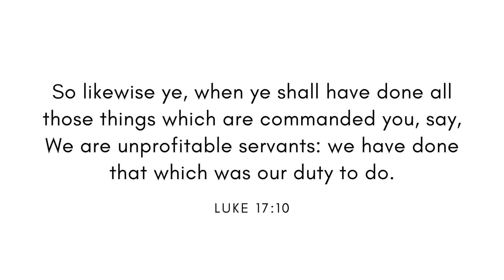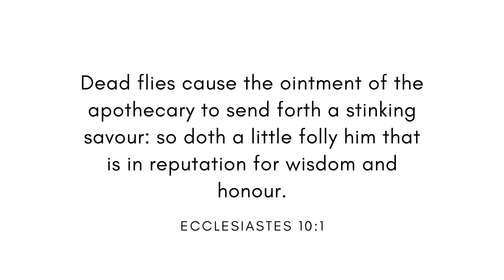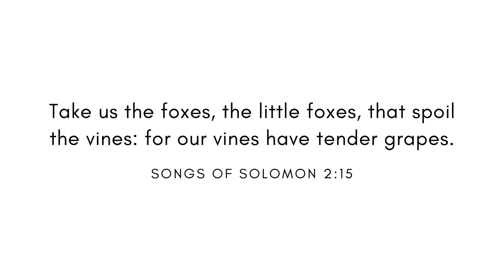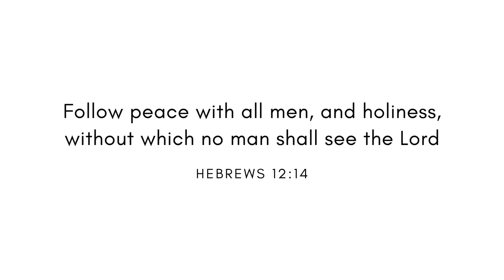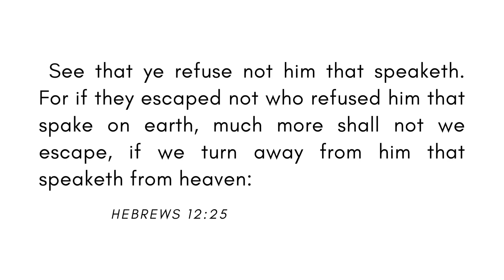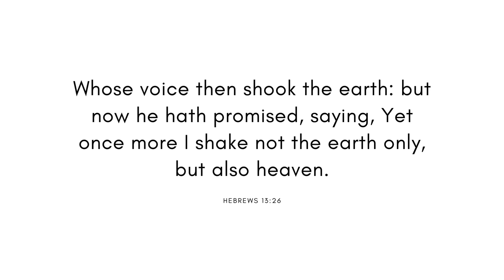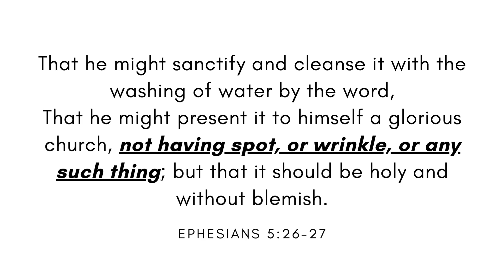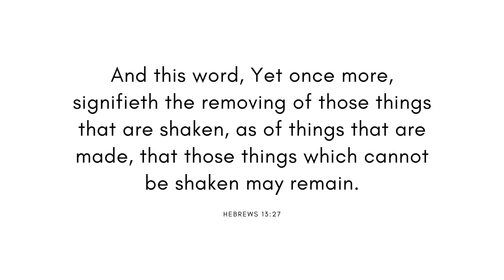Dealing with a Complaining Husband | Trad Wife | Homemaking || Biblical Womanhood | Virteous wife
Imagine the situation where you you have really worked hard  the whole day. You haven't even rested; you've been cooking, cleaning, looking after the baby and all that. But your husband comes home and instead of being appreciative, he  complains. so in this situation what should you do?
Join me and let's see the mind of God about this.

ABOUT ME
My name is Ife Oluwami, a Christian woman who is married with three children by the grace of God. The LORD, indeed, has been very gracious to me, and I would like to share a little.

 I have always been identified as a Christian because I was raised by a stepdad who was a Pastor. My parents were quite strict and restricted me from a lot of youthful engagements, but when I entered the university, I broke off from their grip. I thought I had finally gained my freedom, but that was the beginning of waywardness and condemnation. I went deeply into fashion, worldliness, and immorality. There came a time in my life when it was as if all eyes of men were on me (and I know it's because of how I dressed and adorned myself). As I had no power of resistance, I fell into the sin of fornication. I began sleeping around. I was messed up with an addiction to pornography and masturbation. Coupled with addiction to television and shopping (shopaholic), I was vain, proud, and malicious.

Before 2012, an event happened (due to my sins) which led to other issues. It revealed the heart of the people I truly loved. They rejected me when I needed them most. There was no one or nowhere to run to. Little did I know the LORD had been looking for me for all the while. In my depression, I resorted to listening to testimonies. I came across a testimony titled “Divine Testimony of Heaven and Hell by Sister Linda Ngaujah" on YouTube.

I was able to relate to this testimony because the story was a bit like my life: in the Church, yet sleeping around, in the Church, yet not born again. I realized how vanity the world, fashion, beauty, and pride were and how I was on the broad way to destruction (hellfire), though I called myself a Christian. God, by the power of His word, set me free (from all my addictions, false beauty, and inward sins). May all glory be to God.

After my deliverance, the LORD gave me the commission to preach in the open air, buses, trains, and everywhere I found myself, which I was doing. But I realized I wasn't complete. I had been saved from worldliness, pride, anger, jealousy, immorality, and the sins of the heart, yet I felt something wasn't right. It took a lot of dreams, counselling, and sermons for me to realize that I wasn't a submissive wife. It was hard to accept the teaching of submission, "How can you liken marital relationship to master-servant relationship?" But my struggles only revealed the state of my heart; pride had not completely left. For the LORD JESUS took upon him the form of a servant in order to fulfil His assignment on earth.

We are indeed in a race that moves us from one level to another. Honestly, I found getting rid of worldliness and false beauty (the property of Jezebel) so easy as compared to submission. It was so hard to completely submit and you will understand when you know what submission means (Look out for the submission video).

I see this channel as a platform that God is using to teach me. It's an absolute wisdom, power, and love of God. It's a gift to me that I want to share with my sisters, for that is the will of God.
I see how the devil is threatened. The day I posted a short titled "The Woman Every Man Respects," I had a dream where a woman who hid part of her face (but I saw a bit of hair extension and articles of false beauty) came to threaten me. She did not want me to come out. Satan doesn't want me to post these videos because He knows that the truth will set us free. We will become "Jesus's Complete Women" in the name of Jesus.

Doctrine and Inspiration
The name "Complete Women" is inspired by God's word, which requires completion or perfection in holiness from every child of God. "Having, therefore, these promises, dearly beloved, let us cleanse ourselves from all filthiness of the flesh and spirit, perfecting holiness in the fear of God" (2 Corinthians 7:1). This scripture indicates that, for us to qualify for heaven we must be holy inwardly and outwardly. The Holy Spirit, by the Word of God, will cleanse us, perfect our lives, and make us fit for Heaven in Jesus's name.

Featured are homemade videos mixed with Canva pro/free videos and images.